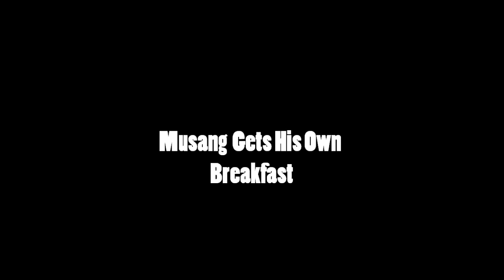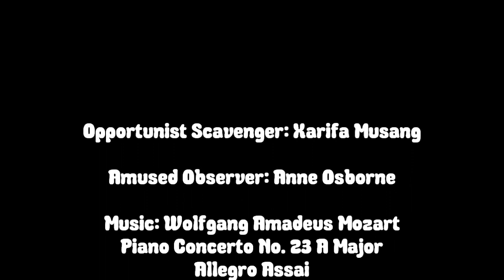Musang's Breakfast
Musang Gets His Own Raw 'BARF" Breakfast.